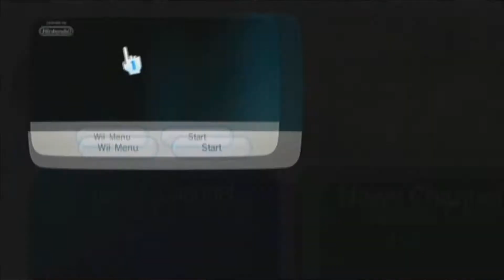Ju On Halloween Special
HAPPY HALLOWEEN!

What better way to spend it then with a bad Wii game.